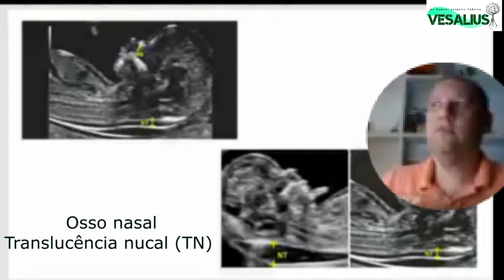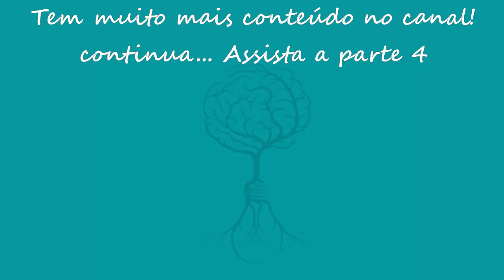Indicações da Ultrassonografia Morfológica - Parte 3 - 2 min Imagem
Sextou!!! 2 minutos de Imagem com o Prof. Dr. Maurício Dias Jr.

- Indicações do US morfológico de 1º e 2º trimestre;
- Osso nasal e TN - Translucência Nucal;
- Anatomia cerebral, órgãos, ossos e genitália;

DÁ O JOINHA E COMPARTILHA!
Quer aprender mais? Acompanhe o Vesalius aqui no YouTube e otimize seus estudos!

Compartilha!!! Ajude mais pessoas a se beneficiarem com esse conhecimento!
Participação especial do Prof. Maurício Dias Junior